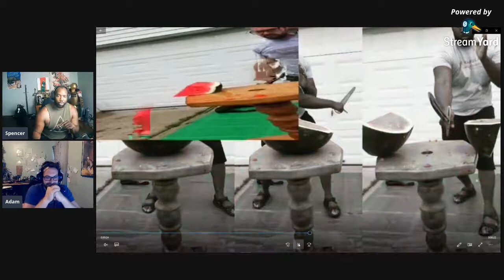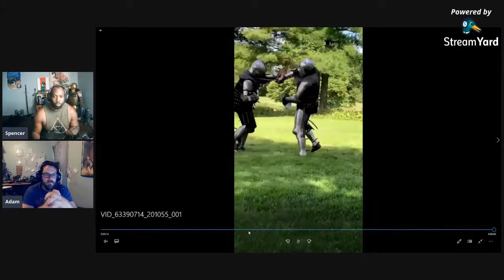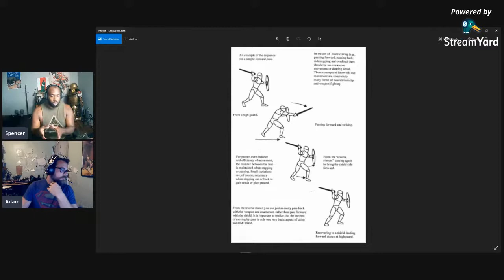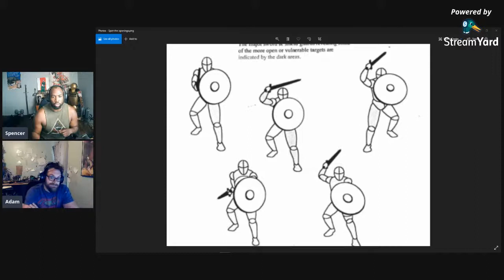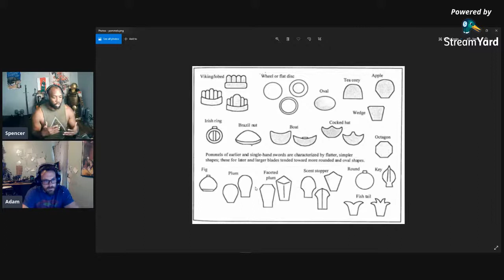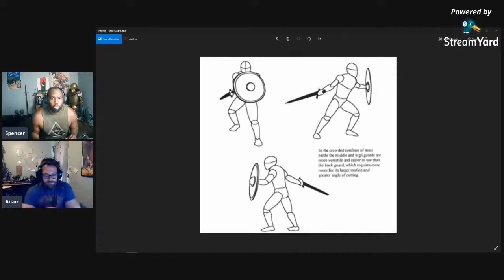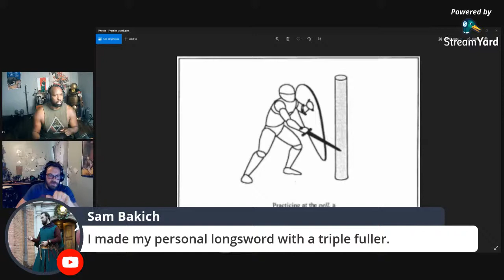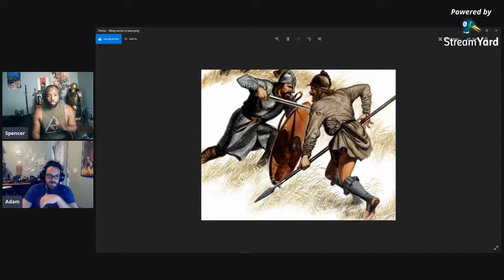TWSP Chop Talk Single sword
The Wandering sword Team talking about swords!